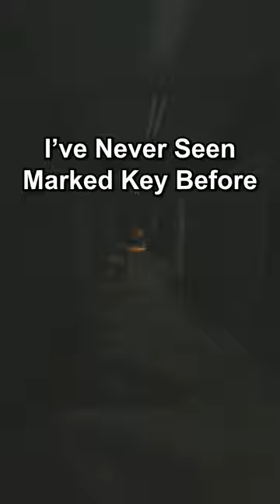Task complete - Escape from Tarkov